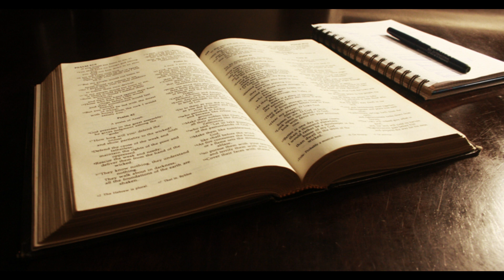Treasures of Truth #19 Extra Reading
Sabbath Bible Lesson for 2023 2 Quarter Lesson 7 Extra Reading. These are provided each week for a year Bible Studies & Extra Readings. This year's (2023)  Bible Studies are intended to lead you into a knowledge of salvation through our Lord Jesus Christ. To order a hard copy of these Sabbath School Lessons contact sdarm.org or call They come in a quarter of a year booklet.